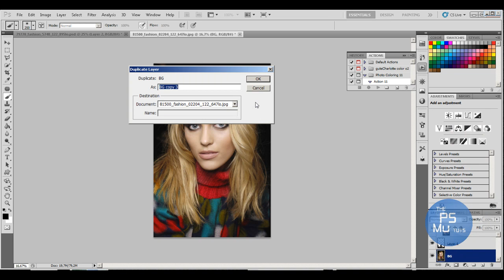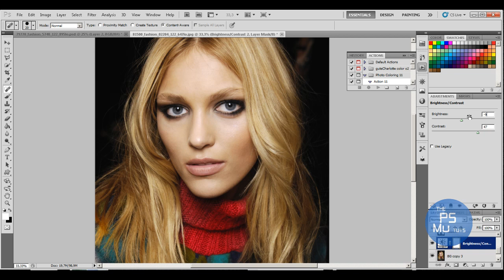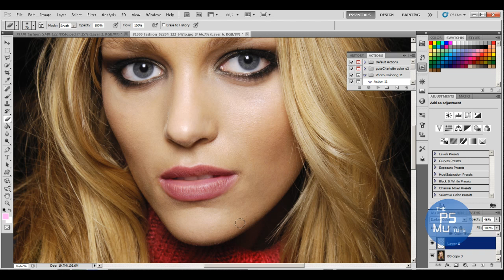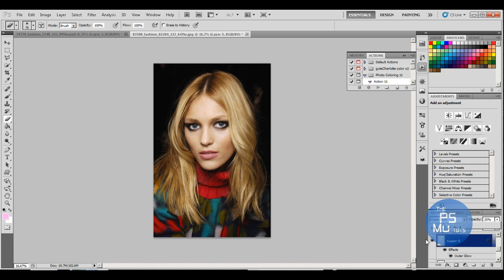how to make photos look professional [for beginners]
Credits